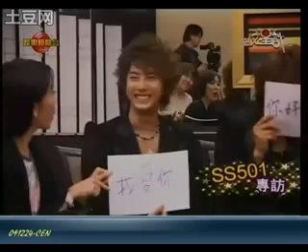SS501 Interview @ HK Cable TV.